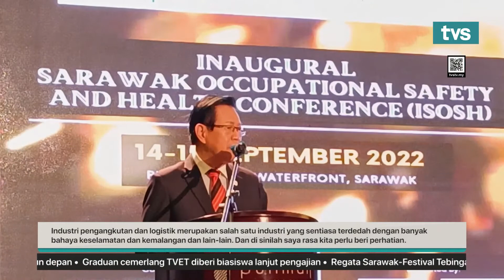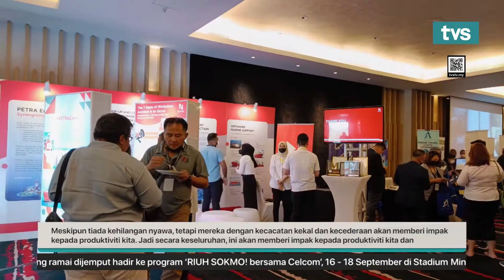Jangan abai keselamatan dan kesihatan pekerja